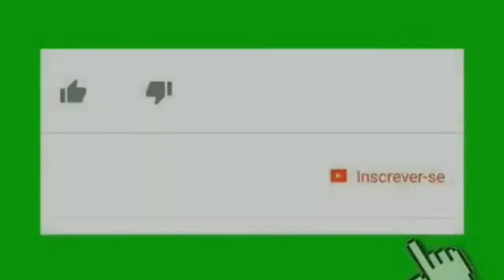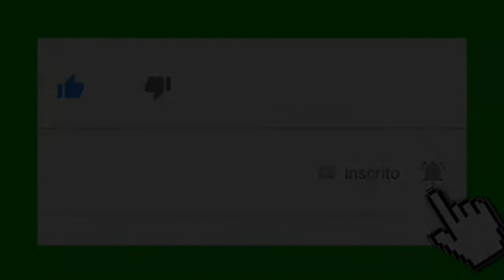Chuva na Região de Quixeramobim/CE